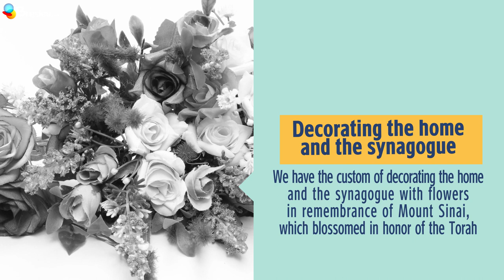Shavuot Customs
Breslev Israel wish you all a very happy Shavuot:)